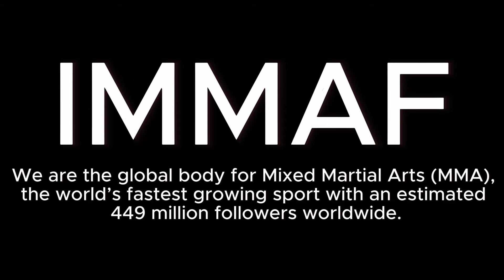5 Weird Things - MMA (UFC, Bellator, ONE Championship, Invicta)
Welcome to today's episode! You ready for a look at the fastest growing sport in the world? Then tape your hands and put in your mouthpiece as we look at .MMA! With so many promotions to watch and enjoy, which one should you watch? ALL OF THEM! (UFC Bellator, ONE Championship, Invicta, BKFC) We are going to dig into the past, present and future of one of the top combat sports! Join us today as we find out 5 Weird Things about MMA!

Vladimir Putin teaches a kid Judo, Top 20 Knockouts in UFC History, Funniest Staredowns in MMA and Boxing, Renan Ferreira Smacks up Frankie LaPenna,  School Boy Fought An MMA Fighter, Top 20 Submissions in UFC History

mma

mma fighting
 -18%

mma gloves

mma news
 -45%

mma gyms near me

mma junkie

mma gym

mma fights tonight

mma near me

mmat stock

mma reddit

fame mma

mma acrylic

mma arlington tx

mma apartment

mma anna tx

mma account

mma awards

mma architects

mma awards 2023

absolute mma

anthony taylor mma

angela lee mma

agata fagata mma

amir khan mma

andrew tate mma

alice ardelean mma

adrenaline mma

andrew tate mma record

aaron jeffery mma

mma bite

mma boxing

mma boxing gloves

mma belts

mma basketball

mma betting

mma bag

mma boxing gym near me

mma blood test

mma brands

brock lesnar mma record

brian shaw mma

bangtao mma

bellator mma tonight

best mma fighters of all time

best mma fighter

bali mma

boxing vs mma
 -33%

bellator mma schedule

mma champions

mma cage

mma classes for kids

mma core

mma classes

mma clothing

mma classes near me

mma careers

mma card
 -38%

club mma

core mma

conor mcgregor mma record

clout mma karta walk

charles johnson mma

cyborg mma

cm punk mma

chandler mma

cm punk mma record

clout mma

mma disease

mma dallas

mma denton

mma decisions

mma dummy

mma definition

mma dallas events

mma dallas tx

mma deaths

mma dfs

diego lopes mma

daniel james mma

dillon danis mma record

dc mma

dead serious mma

dominion mma

dominance mma

dave bautista mma record

dave bautista mma

dna mma

mma events

mma elite

mma events near me

mma embolization

mma engineering

mma elite jacket

mma elite hoodie

mma elite shirts

mma equipment

engage mma

espn mma

espn mma schedule